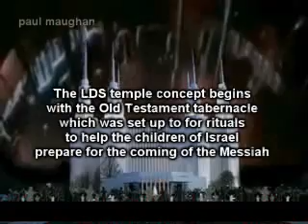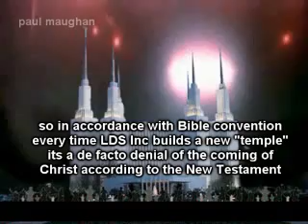WHY DO MORMONS BUILD TEMPLES ? 2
why do mormons build temples?